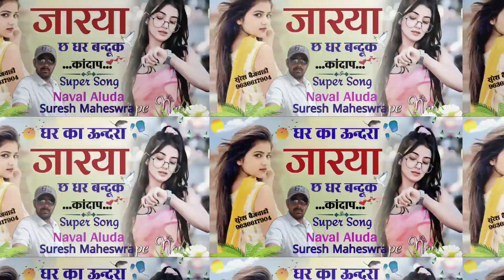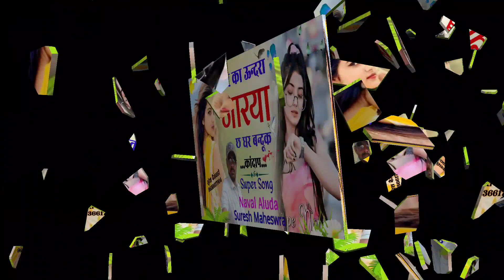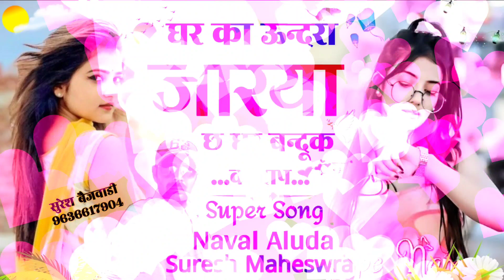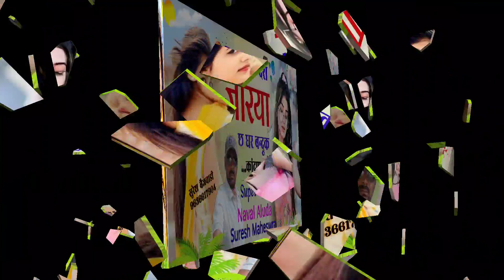पचवारा राजोटी मीणा वाटी जबरदस्त मुकाबला ||घर का ऊनदरा जारया छ धर बन्दूक कांदा प ||singer naval Aluda